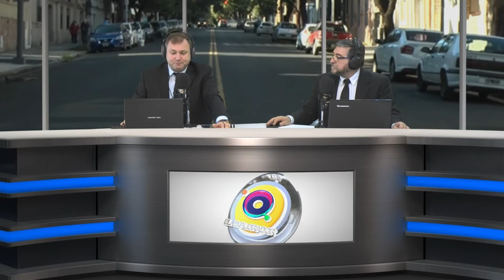CONTESTAMOS TUS MENSAJES 2-6-20